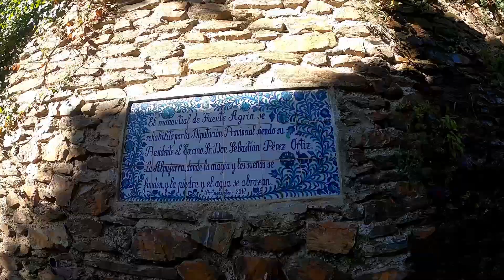Fuente Agria Water Review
I like good water. While traveling through the Cordilleras Beticas I passed a place that looked good to make a coffee. While stopped I started to explore and came upon a spring. The water was remarkable.